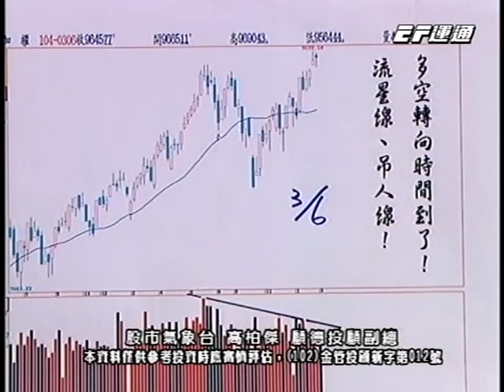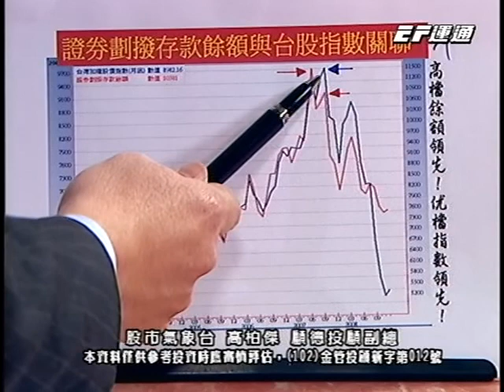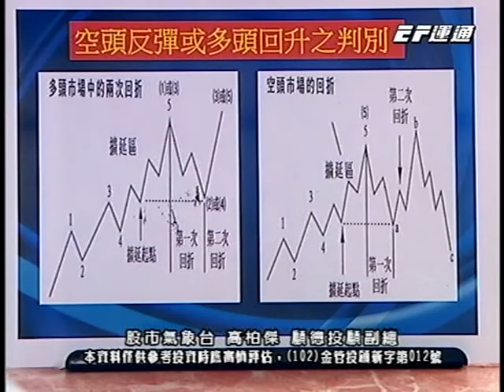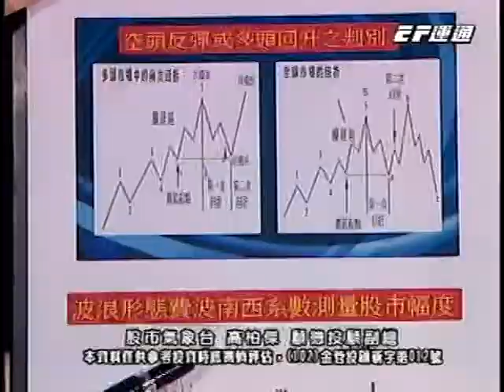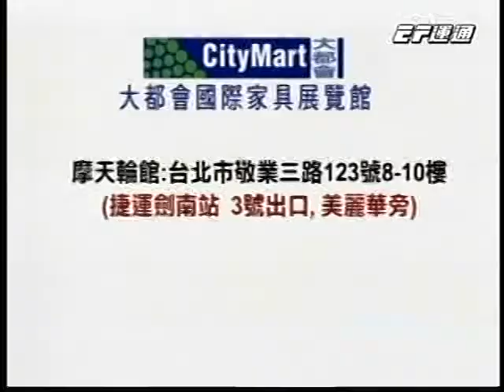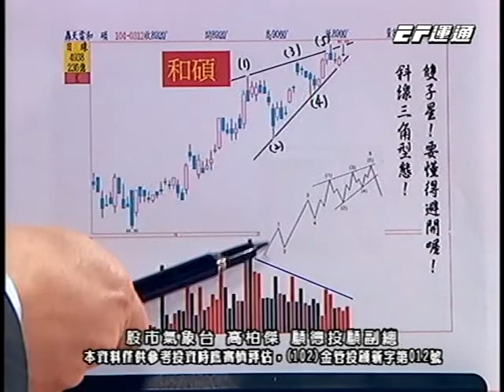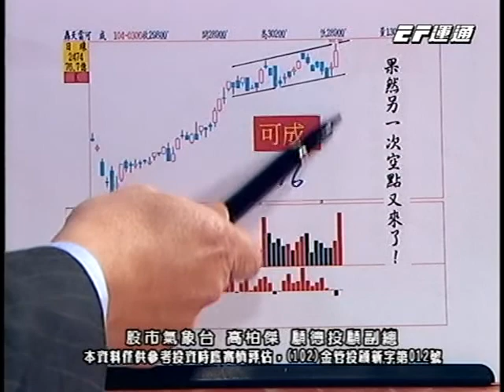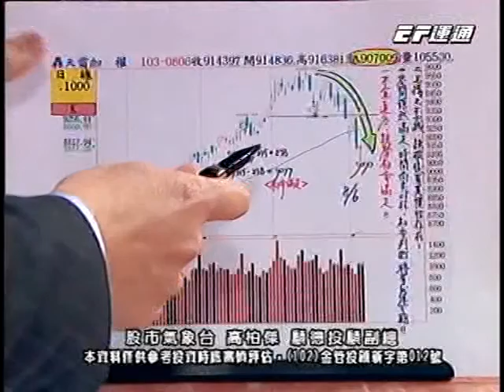20150313 2230 高柏傑 股市氣象台